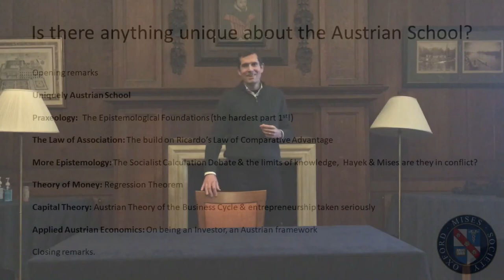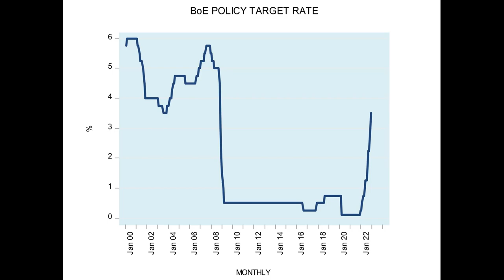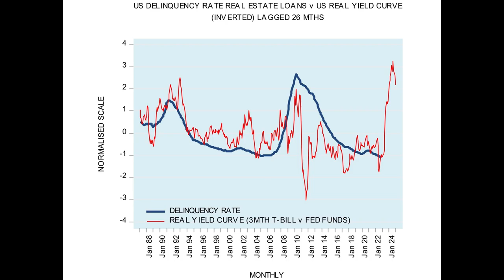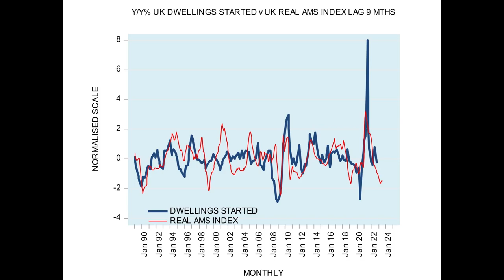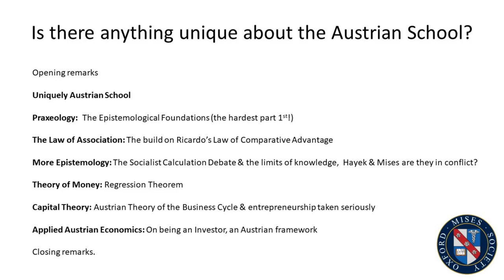Toby Baxendale: Is There Anything Unique About the Austrian School?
Talk given by Toby Baxendale at a meeting of the Oxford Mises Society.

Toby Baxendale is an entrepreneur and investor, economist, former magistrate, Ironman triathlete (he has twice raced in the World Championships for the 70.3 mile distance), philanthropist and family man. He is co-founder of the Cobden Centre a classical-liberal think tank that aims to promote social progress through honest money, free trade, and peace. He is a proponent of the Austrian school of economics and sponsored the publication of Prices and Production and Other Works a volume containing F. A. Hayek's most important works on economic theory.

He founded and built Direct Seafoods / Seafood Holdings, the UK’s largest fresh fish processor and supplier to the UK’s food service sector, and sold it at the end of 2010 to a large global conglomerate. He now invests in supporting other entrepreneurs building their businesses and cultivating talent.

Recorded at Corpus Christi College, Oxford on 18th January 2023.